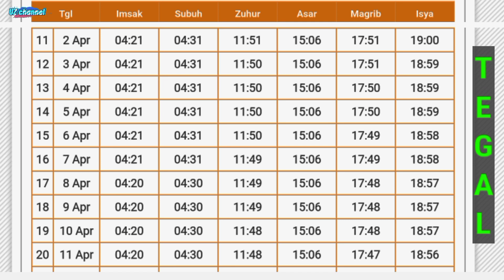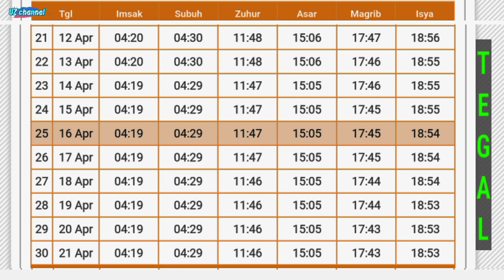Jadwal Buka Puasa dan Imsakiyah Tegal Jawa Tengah